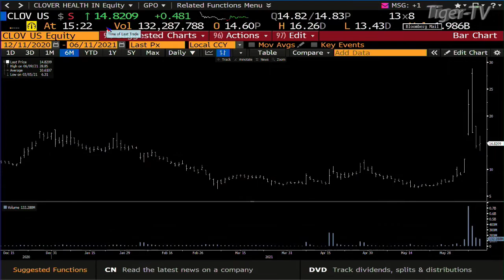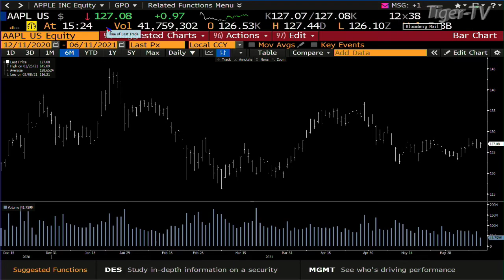June 11th, David White on The Tom O'Brien Show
David White stops by The Tom O'Brien Show to discuss is upcoming live webinar on June 16th!